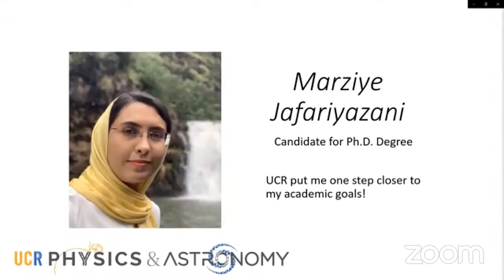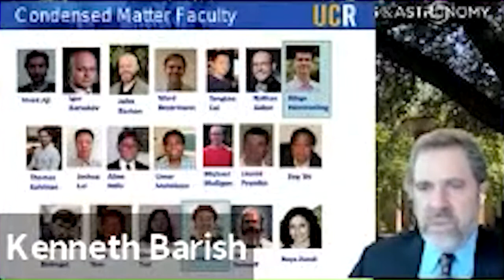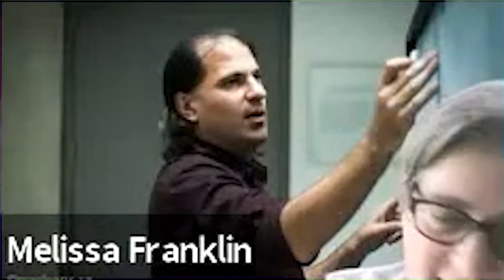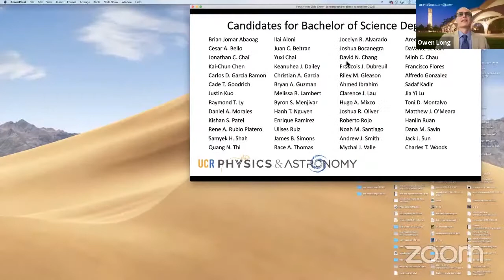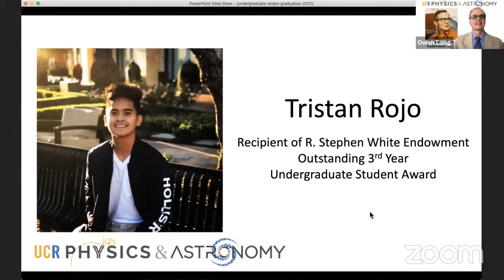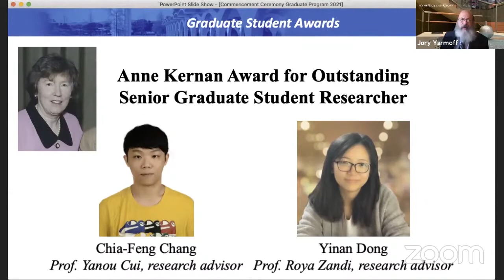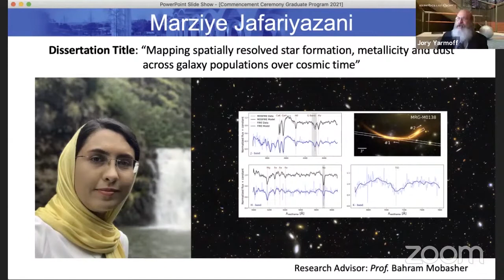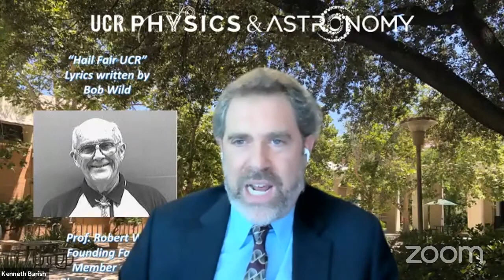2021 Commencement Ceremony - UCR Physics and Astronomy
The Department of Physics and Astronomy's virtual commencement and awards ceremony. Recorded June 13th, 2021.